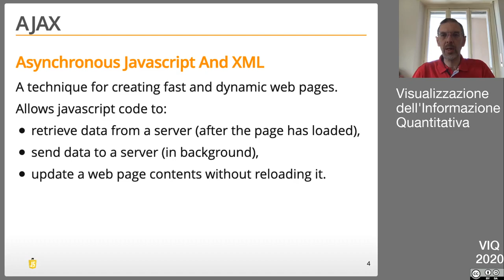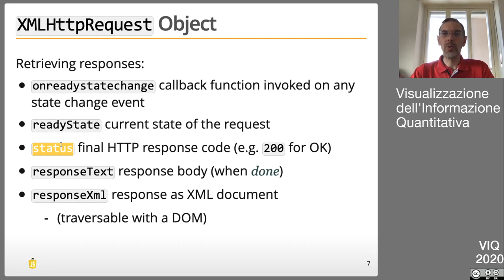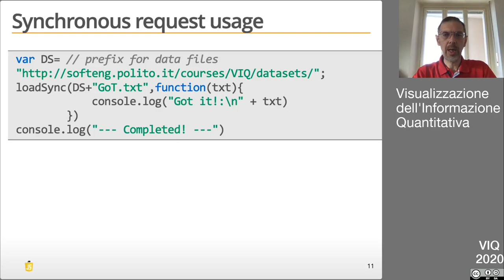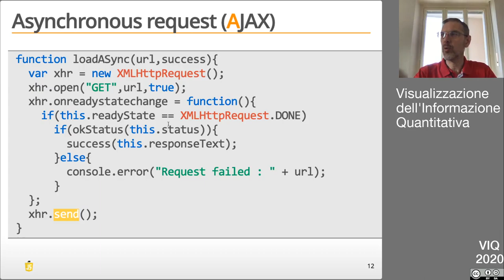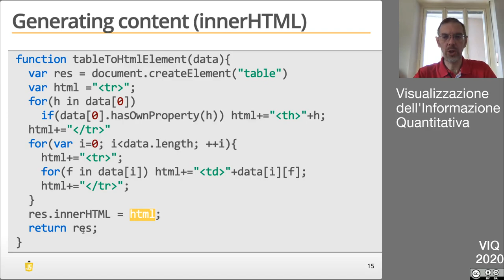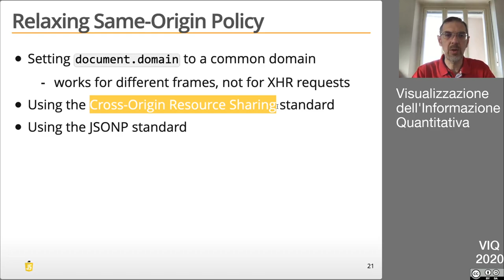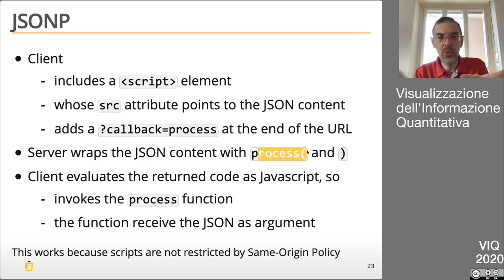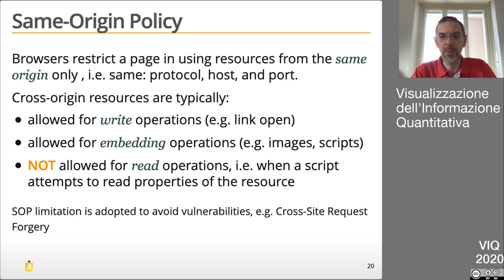VIQ2020 AJAX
- richieste AJAX
- oggetto XMLHttpRequest
- Same-Origin policy

Llink alle slide: ...